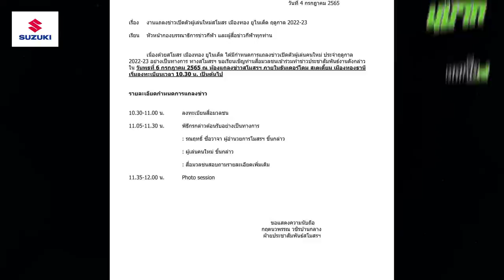หนองบัวคว้าตัวทีมชาติเอกวาดอร์ , เมืองทองเปิดตัวแข้งใหม่ , อัพเดทตลาดไทยลีก | ทดเจ็บ 4 นาที